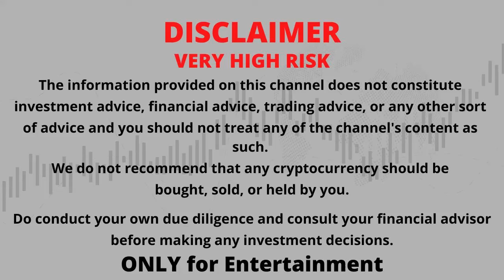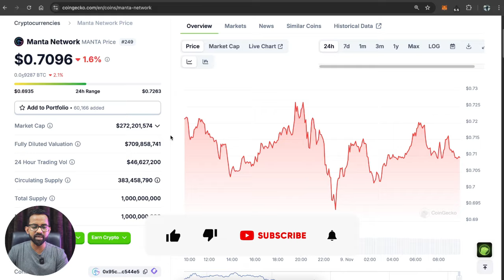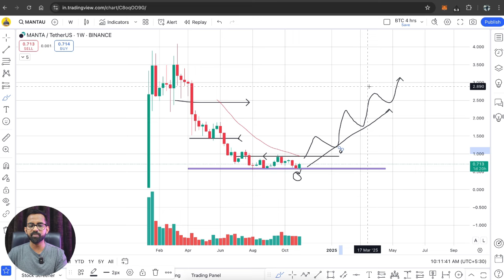Manta Network Price Prediction | Shocking Manta Network Price Prediction for 2024 | Modular Chain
Shocking Manta Network Price Prediction for 2024 will leave you astounded by what the future holds for this innovative blockchain platform. In this video, we dive deep into the latest analysis and predictions for Manta Network's price, examining key factors that could influence its trajectory. We'll hear from top experts in the field, explore market trends, and consider both the potential risks and rewards of investing in Manta Network. Whether you're a seasoned investor or new to the crypto world, this video offers invaluable insights to help you make informed decisions.